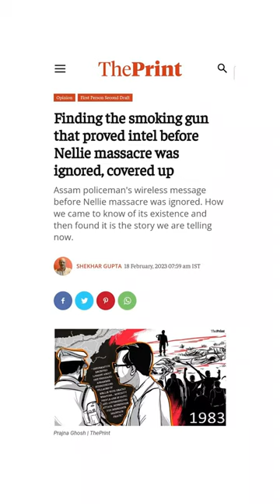On Nellie’s 40th anniversary, story of how we uncovered the cover-up, found the ‘smoking gun’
On Nellie massacre's 40th anniversary, watch part two of ThePrint special series 'First Person Second Draft', where Shekhar Gupta tells you the story about how they found the 'smoking gun' - Assam Policeman's wireless message before the Nellie massacre which was ignored.